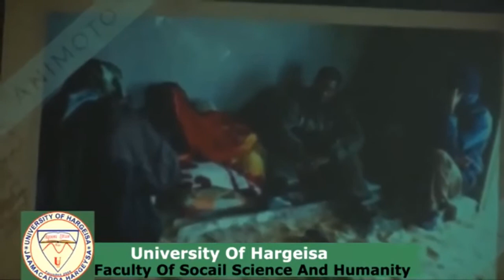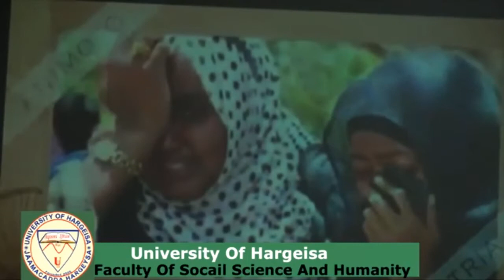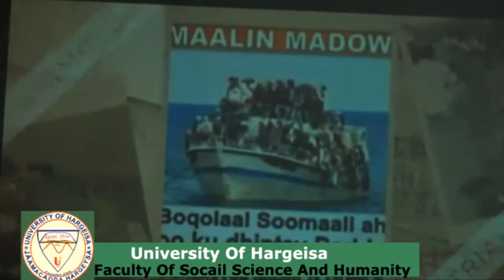Daawo Amb Samia Muse Iyo lecture Ay ka Jeedisay Jaamacada Hargeisa